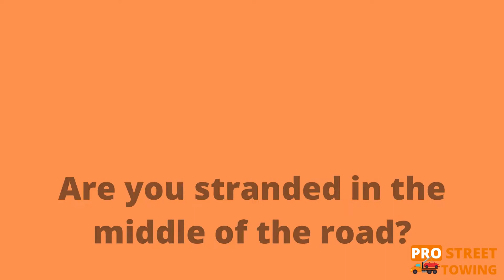Car Towing of Balwyn | Local Tow Truck Service Melbourne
Welcome to Car Towing of Balwyn – Affordable Tow Truck Services in Balwyn and Surrounding Melbourne Suburbs
Car Towing of Balwyn have been helping people all over Balwyn VIC 3103 and surrounding Suburbs for many years, when it came to emergency towing needs. And we have earned a reputation as one of the best towing services Melbourne & Balwyn has to offer. Car troubles can happen in the most unexpected times. And when this happens a lot of people panic and they have no idea what to do. But with Car Towing Melbourne, you don’t have to worry even a bit, if the vehicle breakdown happens on a road in Balwyn or nearby suburbs. We provide fast, reliable and cheap towing services. You don’t have to spend a fortune to get your car towed from one suburb to another. Our prices are very affordable. And also don’t worry if you don’t have cash with you. All our tow truck drivers accept credit and debit cards to make your life easier and make the towing seamless.

BEST TOWING SERVICE
We are operating 24 hours a day, 7 days a week and 365 days a year when it comes to towing your car in and around Melbourne. We don’t take a break, so that you can have peace of mind. Who can expect an unfortunate car accident? No one can. That’s why we are providing our towing and car removal services day and night, around the clock.

Car Towing of Balwyn
105/340 Whitehorse Road
Balwyn North VIC 3103